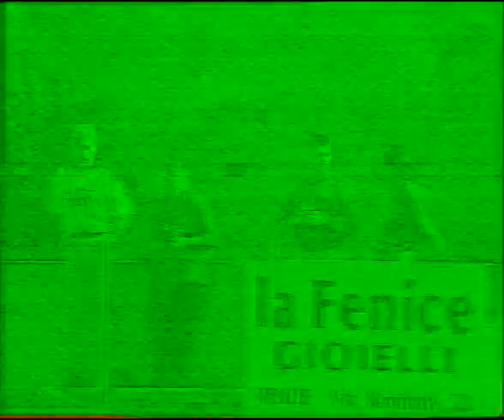Cosenza v Southend United 9th November 1993 - Anglo Italian Cup - Extended Highlights + lots more!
9th November 1993
Anglo Italian Cup

Cosenza 1-2 Southend United
Attendance: 441 (45 from Southend)

Southend United team
1. Paul SANSOME

2. Phil GRIDELET
3. Chris POWELL
4. Keith JONES
5. Andy EDWARDS
6. Graham BRESSINGTON
7. Jonathan HUNT
8. Derek PAYNE
9. Gary JONES
10. Ricky OTTO
11. Brett ANGELL

Substitutes

12. David HOWELL
13. Simon ROYCE
14. Jason LEE

Goalscorers: ANGELL(2)